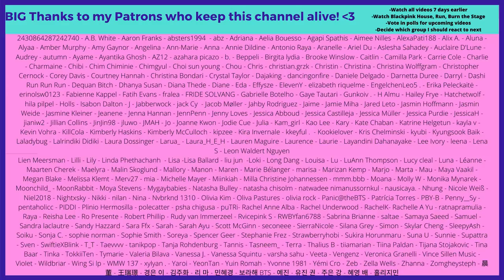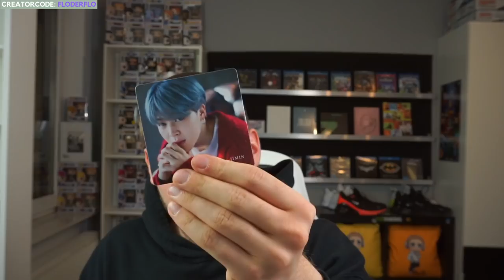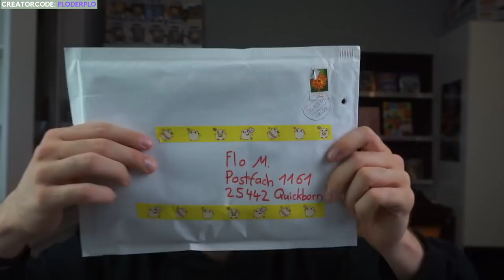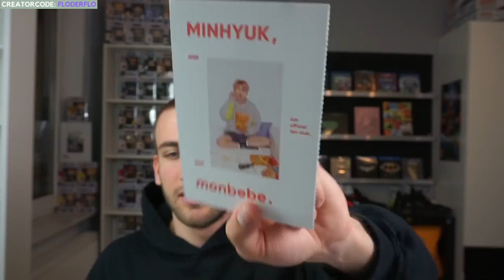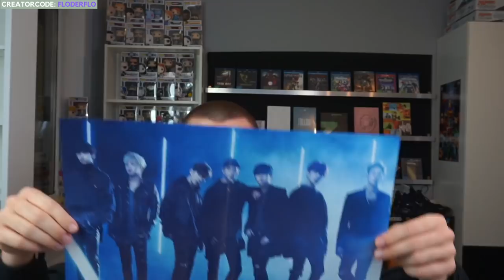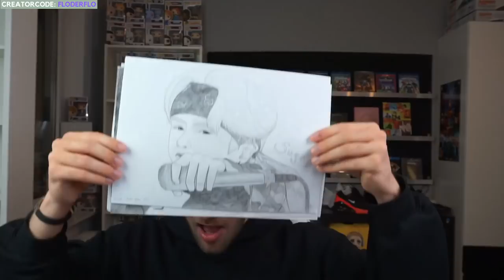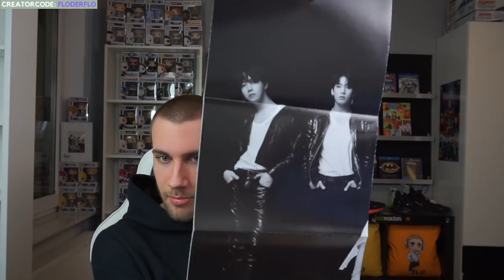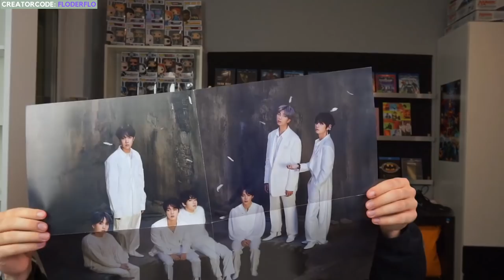BIGGEST BTS SURPRISE PACKAGE EVER! Mailbag #4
Flo M.
Postfach 11 61
25442 Quickborn
Germany

Flo M.
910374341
Packstation 117
25451 Quickborn
Germany